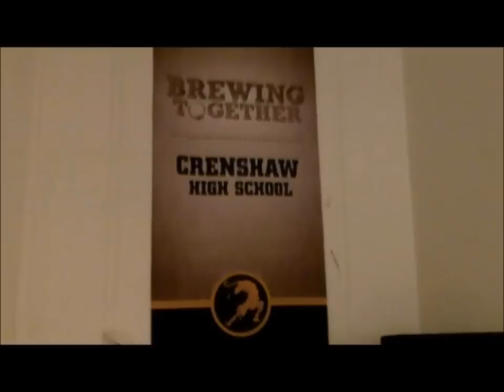Crenshaw High School Los Angeles California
"Real Talk" that's what it takes to capture the attention of students at Crenshaw High School in Los Angeles, California - and that's just what author and national keynote speaker Wes Hall provided them. Hall, an "Empowerment Coach" for Los Angeles Unified School District, treated the students to a message of empowerment. Hall spreads his message of "Self-Development equals Wealth-Development" throughout the district and throughout the country.